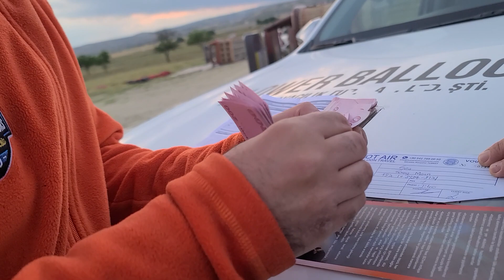튀르키예(터키) 석달살기 63, 카파도키아 괴레메 10, 벌룬 투어 05, 실패, 싸게 예약한 나만 강제 환불, 계약 위반, 렌트 30일 150만원 28, 07-75, Göreme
그냥, 여행... 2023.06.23.금, 튀르키예(터키) 석달살기 63, 카파도키아 괴레메 10, 벌룬 투어 05, 실패, 싸게 예약한 나만 강제 환불, 계약 위반, 현대 i20 렌트 30일 150만원 28, 07-75, 기간은 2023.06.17.(토)~08.30.(수), 정확하게는 75일 여정, 괴레메, 튀르키예(터키).
June. 23th. 2023., Friday.
Türkiye (Turkey) Three-month Life (75 Days to be Exact) 63, Cappadocia Göreme 10, Balloon Tour 05, Failure, Forced Refund Only Me for Cheap Reservation, Breach of Contract, Hyundai i20 Rental 30 days 1.5 million KRW 28, 07-75, Period 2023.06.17. (Sat) - 08.30. (Wed), 75 Days to be Precise, Cappadocia Göreme, Türkiye (Turkey).
Just because traveling, Türkiye (Turkey) Three-month Life (75 Days to be Exact) 63, Cappadocia Göreme 10, Balloon Tour 05, Failure, Forced Refund Only Me for Cheap Reservation, Breach of Contract, Hyundai i20 Rental 30 days 1.5 million KRW 28, 07-75, Period 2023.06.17. (Sat) - 08.30. (Wed), 75 Days to be Precise, Cappadocia Göreme, Türkiye (Turkey).